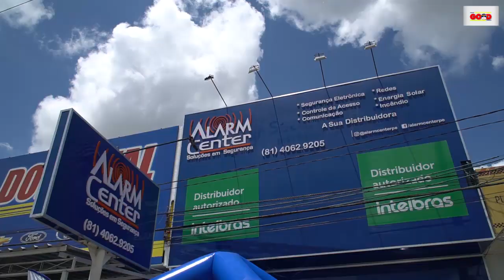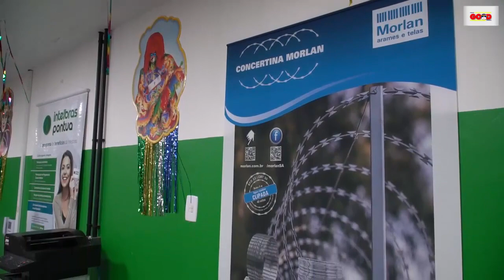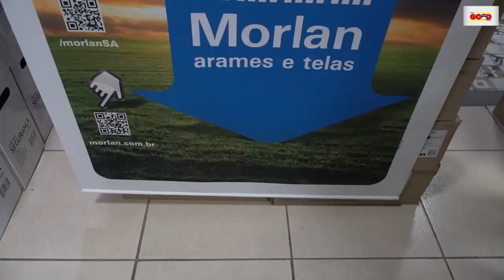A GOOD PE APRESENTA O EVENTO DE INAUGURAÇÃO DA TERCEIRA LOJA DA ALARM CENTER EM CARUARU - BLOCO 1